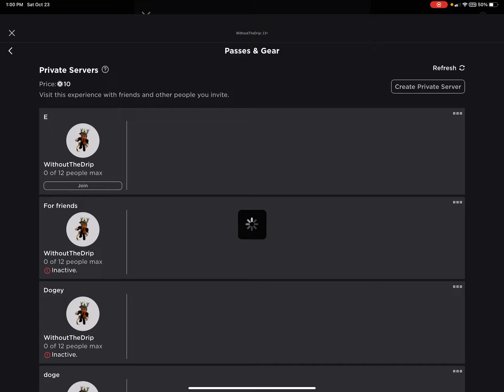New Halloween Update! (Roblox Bedwars)